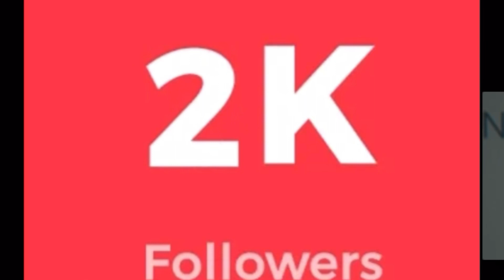Lil Wayne’s Private Chef exposed